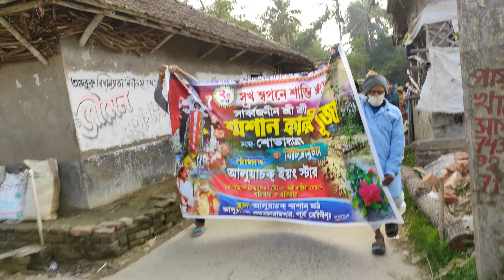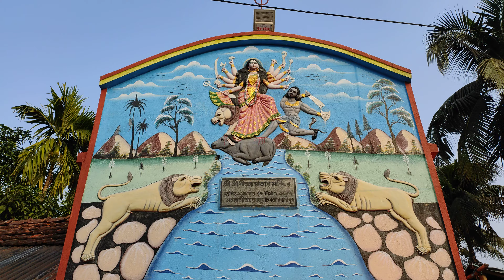সুখ স্বপ্নে শান্তি স্মশানে || আলুয়াচক্ ইয়ং স্টার